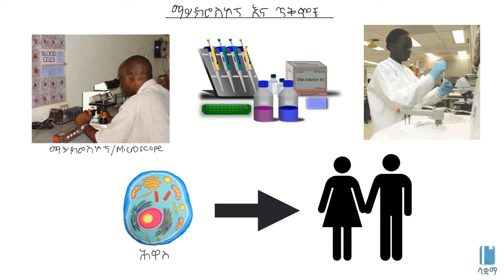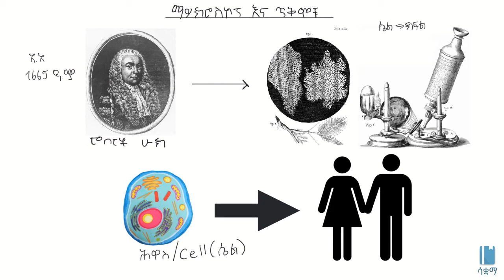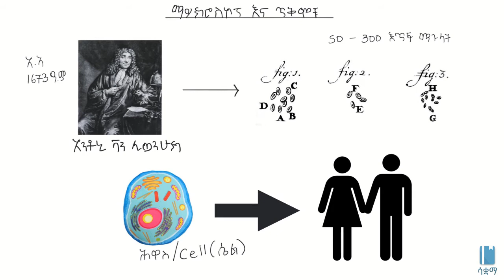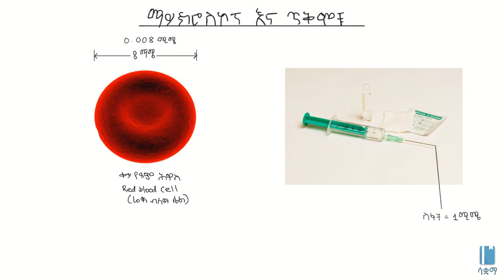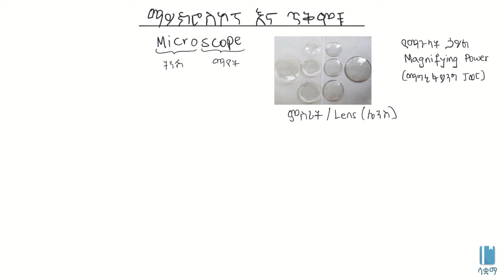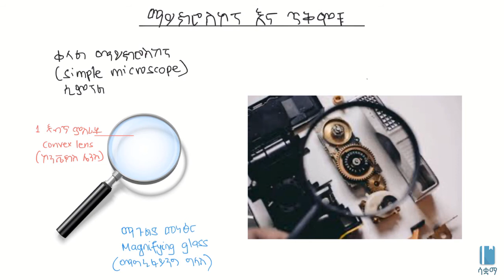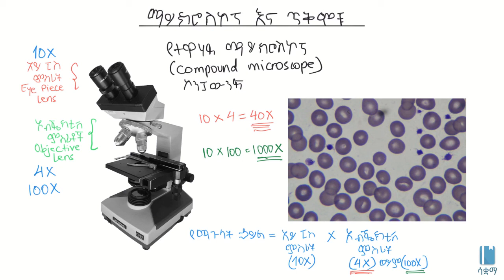Microscope and its uses/ማይክሮስኮፕ እና ጥቅሞቹ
In this video, we will learn about  microscope  and its functions. In addition, types of microscopes and parts of a microscope are described. The video is based on Chapter 2 ,grade 7 Biology. The academic videos published under Saquama( Education For Ethiopia )are in line with the Ethiopian Curriculum.

በዚህ ቪዲዮ ሰለ ማይክሮስኮፕ እና  ጥቅሙ እንማራለን። የማይክሮሰኮፕ አይነቶችና ክፈሎቹም ተብራርተዋል።ቪዲዮው የተሰራው በ 7ኛ ክፍል ባዮሎጂ ምዕራፍ 2 ላይ ተመሰርቶ ነው። በሳቋማ(ኤጁኬሽን ፎር ኢትዮጵያ) ስር የተለቀቁ ሁሉም ቪዲዮዎች ከኢትዮጵያ ሥረዓተ ትምህርት ጋር የሚስማሙ ናቸው።